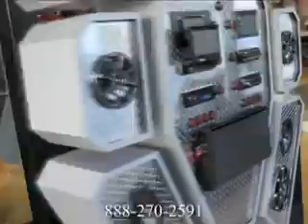Car Audio Car Video Virginia Beach Chesapeake VA - Atlantic Auto Sports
Welcome to Atlantic Auto Sports, your trusted source for car audio systems, car video systems, car sound systems and car speakers, serving the cities of Virginia Beach VA and Chesapeake VA. Here at Atlantic AutoSports & Accessories we make a car or truck the ride of your dreams, providing the best products, expertise and professional installation for all your car audio, car video and car sound system needs.
We're conveniently located to serve both Chesapeake VA and Virginia Beach VA. We can take your everyday vehicle and make it something you look forward to driving. As part of the Hall Automotive family, Atlantic Auto Sports is here to serve you. Visit us today at 3232 Virginia Beach Blvd, Virginia Beach, VA 23452, or give us a call at for all of your automotive needs.